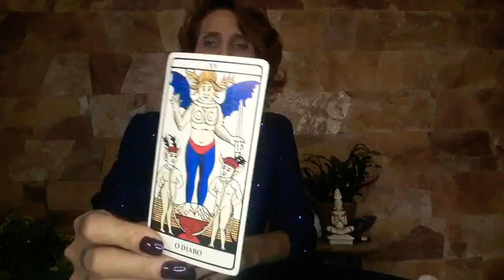ESCORPIÃO - ❤AMOR DE 09 a 15/02/20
Previsão semanal para o signo de ESCORPIÃO no amor.

🏷 Nessa leitura foi utilizado o Tarot de Marselha, o Tarot dos Magos e o Psychic Tarot For The Heart.

Gratidão 🌻